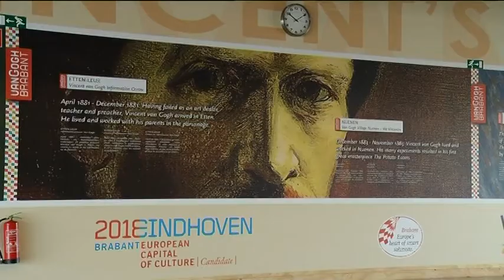Van Gogh op Eindhoven Airport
Wie vanaf vandaag landt op Eindhoven Airport kijkt in de aankomsthal aan tegen een megaportret van Vincent van Gogh.